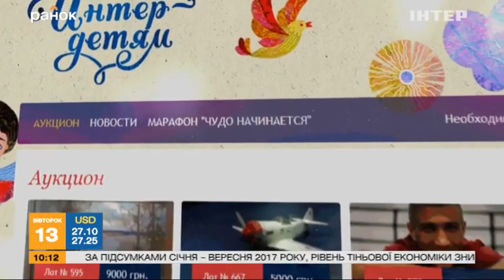Обладательница лота аукциона "Интер - детям" на один день стала радиоведущей